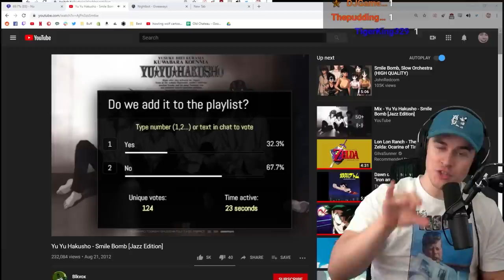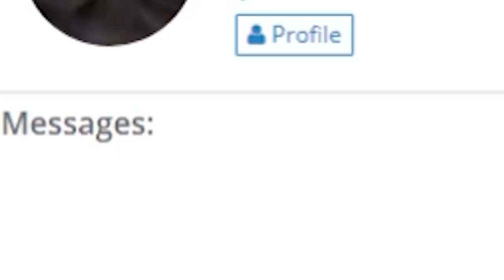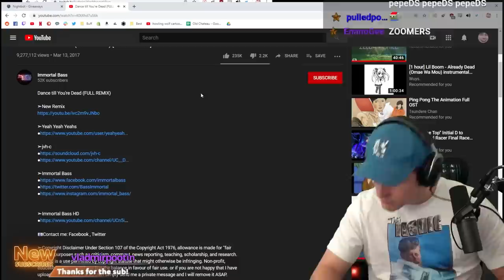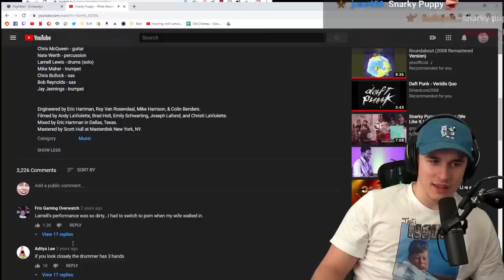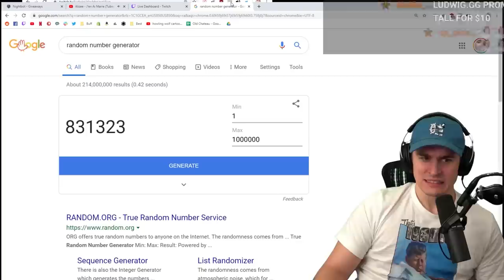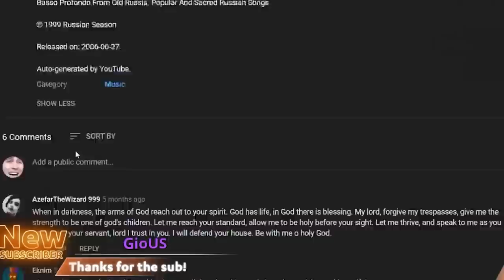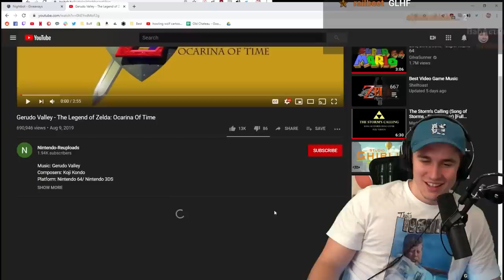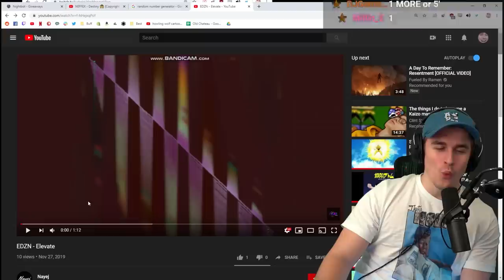TWITCH CHAT PICKS THE MUSIC